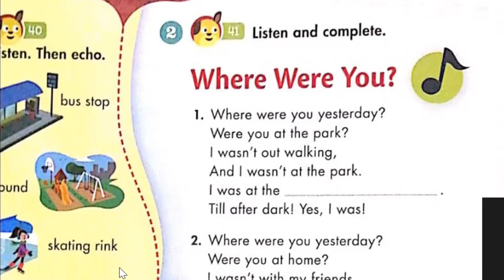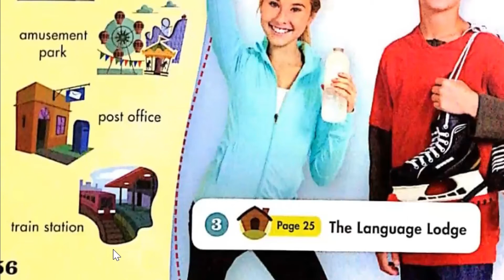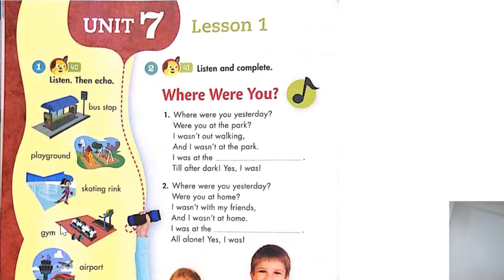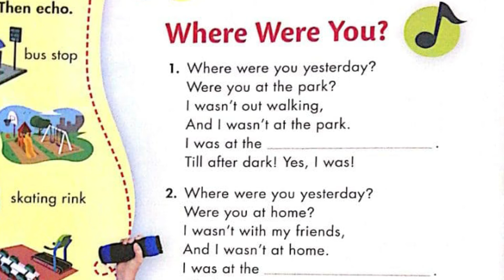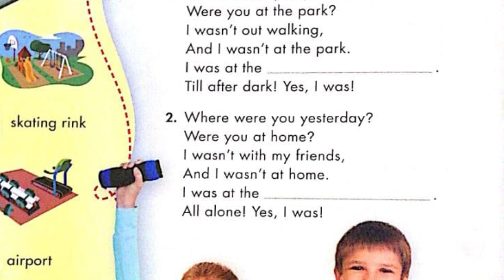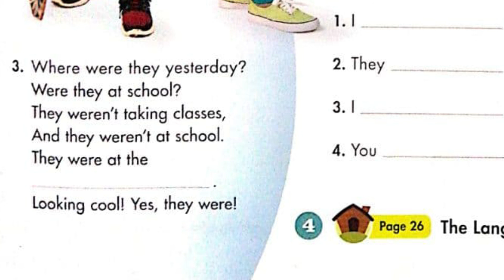# VDO40: Happy Campers 5 with Complete Learning Guide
This video is designed for students who wish to learn by themselves. There is inclusion of vocabulary learning, listening for translation, and homework and or practical exercise. There are so many children who have less opportunity to learn English especially those poor children who live in the rural areas. I expect that those children can benefit from this video. Thanks for all your support.
Note: All answer keys for homework in this video will be in the next video.